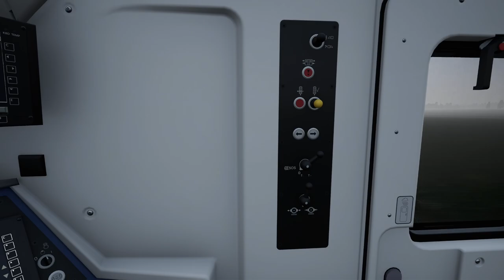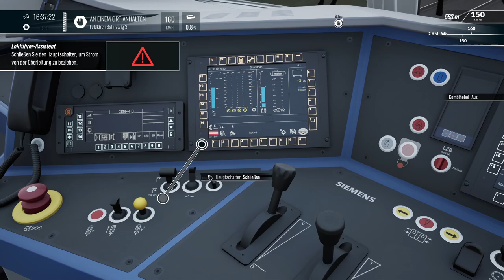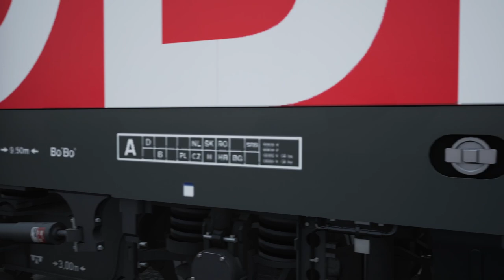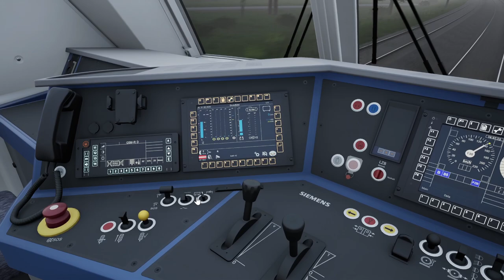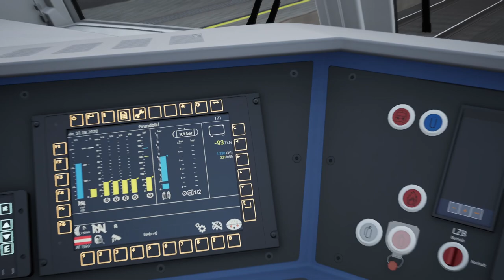ÖBB Intercity Teil 2 | BR 1293 Vectron | TSW 4 - TRAIN SIM WORLD 4 #13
Wir kämpfen uns in richtung Alpen.

Strecke: Vorarlbergbahn (DTG)

Transparenz:
1. Stellt mir DTG DLCs zu Verfügung?

2. Werde ich dafür bezahlt, Werbung zu machen?

3. Bin ich gezwungen, Werbung zu machen?

4. Ist meine Meinung über DLCs noch objektiv?

2ZK4fUqv8CJFukjSVQJ2iIMXmKPW4w/edit